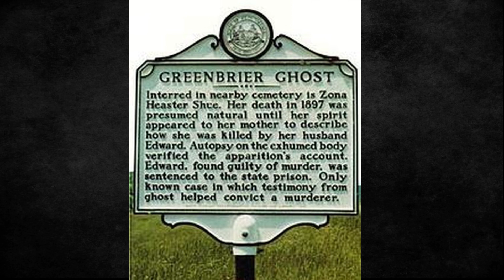The Terrifying Tale of the Greenbrier Ghost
Zona Heaster Shue’s husband Erasmus snapped her neck in 1897 — then she allegedly returned from the dead as the “Greenbrier Ghost” to make sure he paid for his crime.

Sources